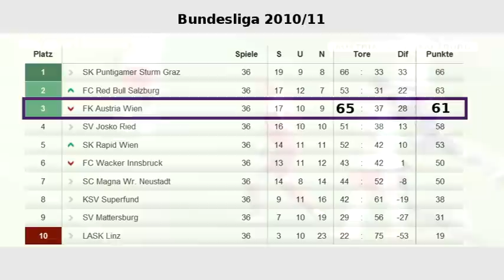Austria Wien - 2010-11 - Alle Tore Runde 19 bis 36 - 100 Jahre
Alle (38) Tore die der FK Austria Wien in der zweiten Hälfte (2.Hin- und Rückrunde) der 100-Jahre Jubiläums saison 2010-11 geschossen hat.
Die Meisterschaft wurde erst in einem dramatischen finish im letzten Spiel entschieden. Top Torschütze der Liga war am Ende Roland Linz von der Austria - Gratuliere und. Forza Viola, allez allez allez!

All (38) goals the FK Austria Wien scored in the second half of the season 2010-11.

Torschützen / scorers: Linz, Junuzovic, Stankovic, Jun, Tadic, Barazite and more...